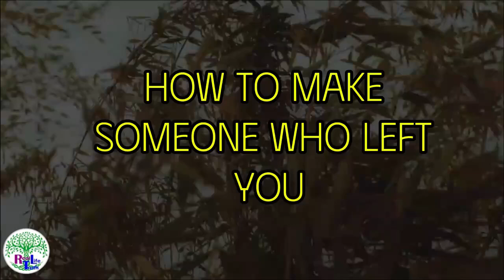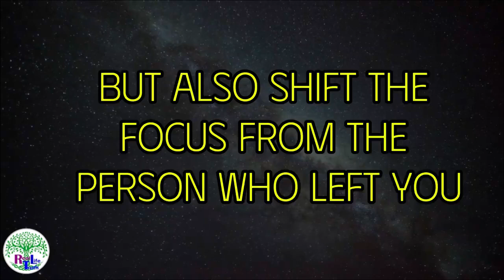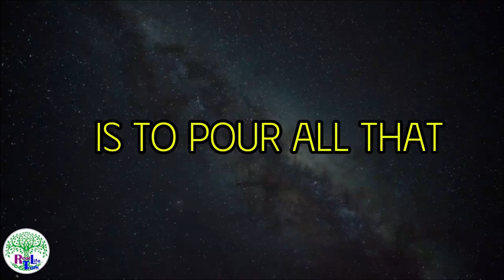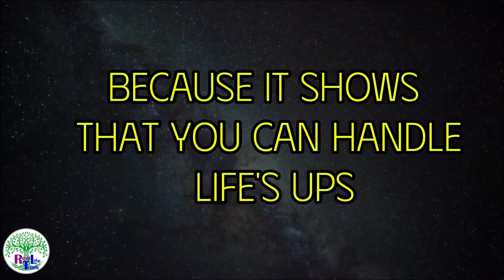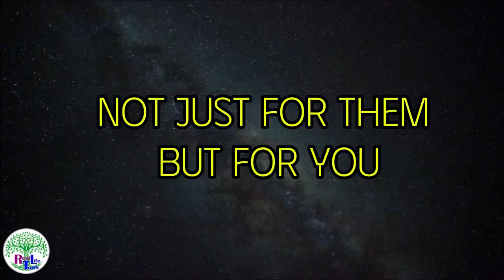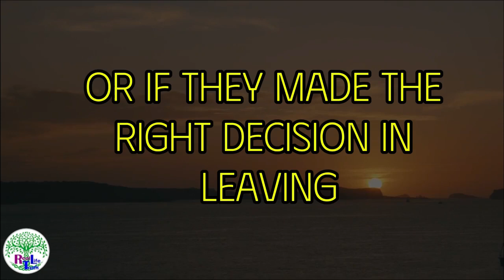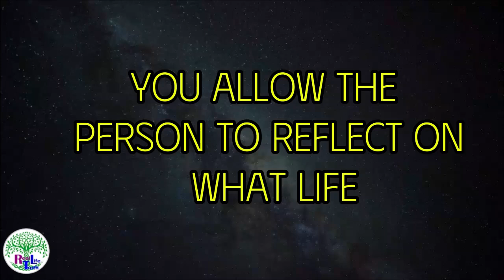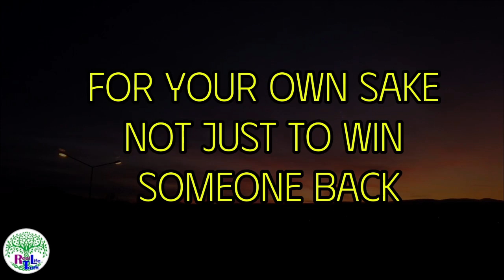🔥 They Will CHASE You After Doing THESE 2 Things! 💥 | Psychological Facts You NEED to Know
Have you ever wondered why someone who left you suddenly starts chasing you again? 💭 In this video, we dive deep into the psychological triggers that can make this happen. Discover the two powerful things you can do to flip the script and have them running back to you. These tips are backed by psychology, so you’ll not only understand human behavior better but also how to regain control over your love life! ❤️

Whether you're trying to get an ex back or simply want to understand relationship dynamics, these insights will blow your mind. 🧠 We’ll explore what makes someone rethink their decision and how these psychological facts can work in your favor.

Watch until the end to learn the secrets that will make them miss you, regret leaving, and chase you once more.

Key points covered in this video:
1. What makes someone miss you after they leave?
2. The two psychological strategies that flip their thinking.
3. How to use emotional triggers to make them chase you again.

If you're dealing with someone who pulled away, this video is a must-watch!